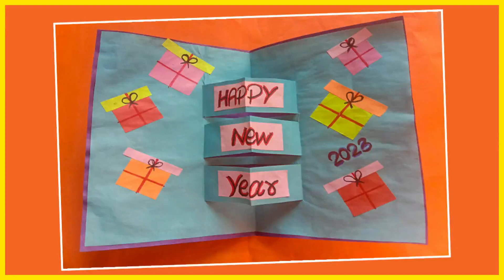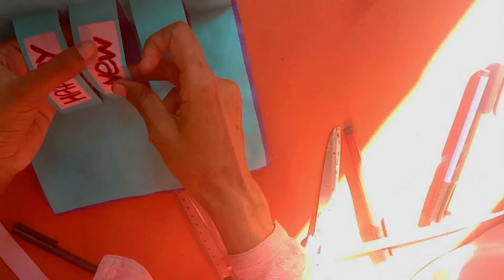How to Happy New Year Card 2023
Hello Everyone!

In this video I am showing easy diy new year card ideas  |  handmade new year gift| handmade card ideas. This cute new year gift .This card ideas require only things easily available at home. Hope you enjoy these card ideas.

 If you liked these  birthday card  then give us your feedback in comments.